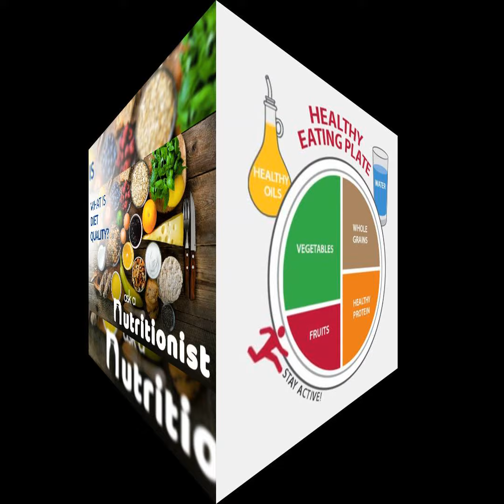Healthy eating guidelines |Nutritionist